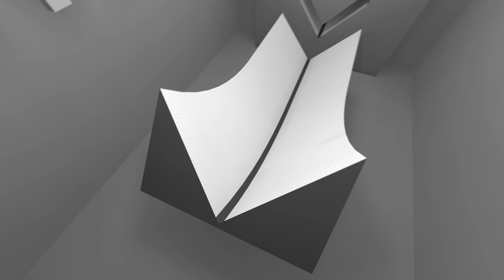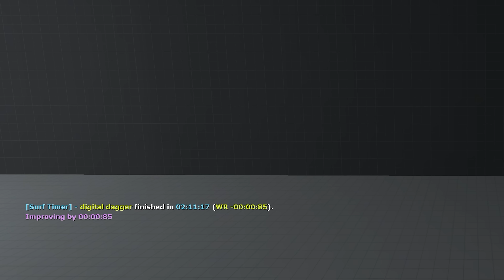surf_antimatter_v2 WR. Surfed by Caff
[Surf Timer] - digital dagger finished in 02:11:17 (WR -00:00:85). Improving by 00:00:85
[Surf Timer] - digital dagger beat the map record! Rank: 1/474
Total: (WR -00:02:87)

Run date: 13th January 2019

Song: Prometh - r o o t s
Map: Horsefeathers